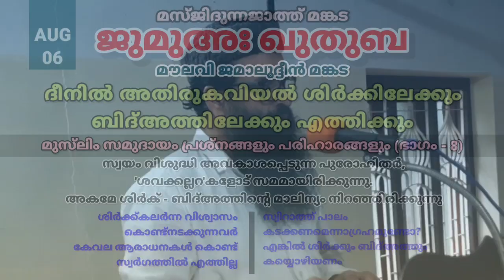ജുമുഅഃ ഖുതുബ | ആഗസ്റ്റ് 06 | ദീനിൽ അതിരുകവിയൽ ശിർക്കിലേക്കും ബിദ്അത്തിലേക്കും എത്തിക്കും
ശിർക്ക്കലർന്ന വിശ്വാസം കൊണ്ട് നടക്കുന്നവർ കേവല ആരാധനകൾ കൊണ്ട് സ്വർഗത്തിൽ എത്തില്ല

 സ്വിറാത്ത് പാലം കടക്കണമെന്നാഗ്രഹമുണ്ടോ - ശിർക്കും ബിദ്അത്തും കയ്യൊഴിയണം

സ്വയം വിശുദ്ധി അവകാശപ്പെടുന്ന പുരോഹിതർ,'ശവക്കല്ലറ'കളോട് സമമായിരി ക്കുന്നു.അകമേ ശിർക് - ബിദ് അത്തിന്റെ മാലിന്യം നിറഞ്ഞിരിക്കുന്നു..